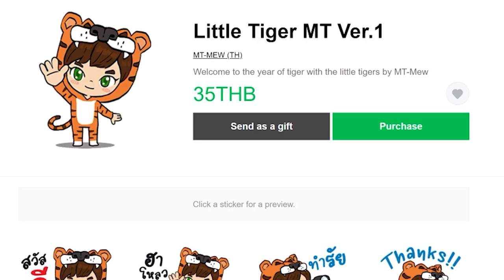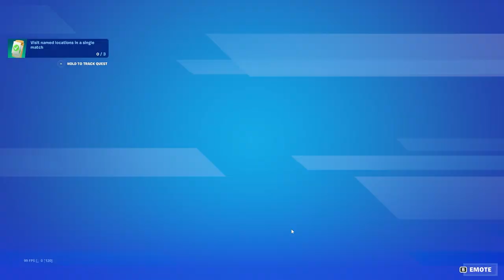Fortnite - คาเมฮา พลังคลื่นเต่ามาทั่วทุกทิศ - EP 8